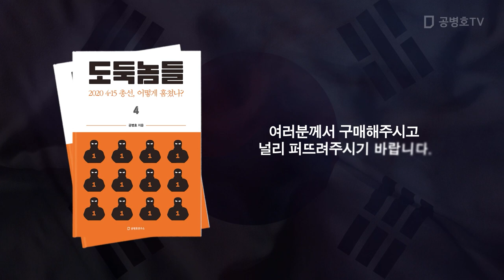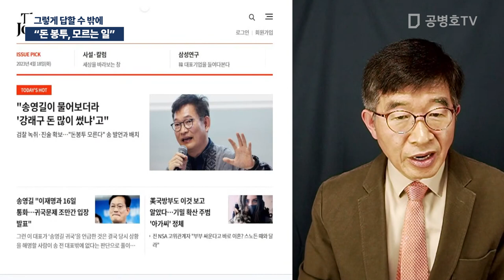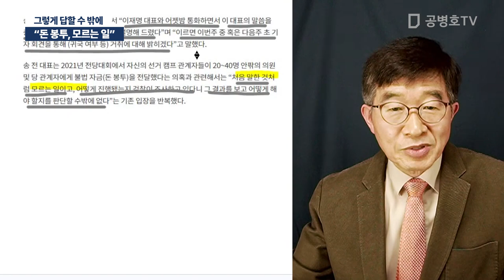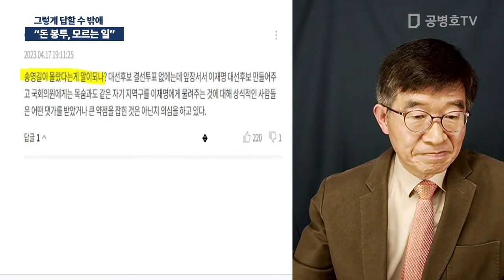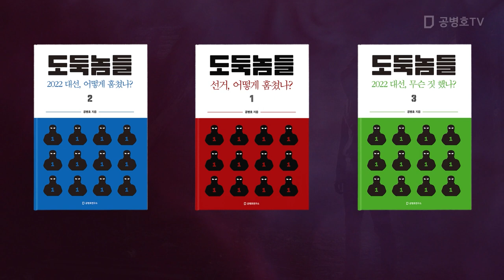"돈 봉투, 모르는 일" / 그렇게 답할 수 밖에 [공병호TV]